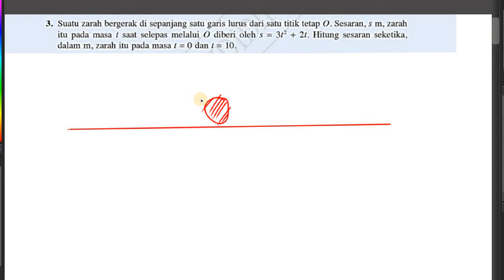Latihan Formatif 8.1 - Soalan 3(Kinematics of Linear Motion)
Rujukan: Buku Teks Tingkatan 5 - Matematik Tambahan Edisi 2020 (KPM)